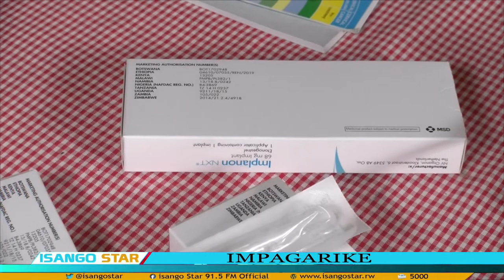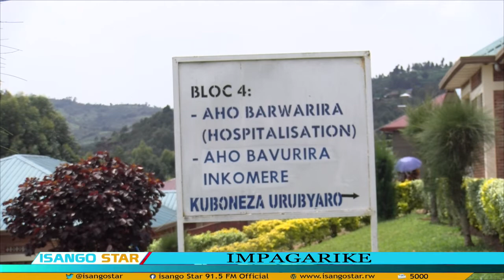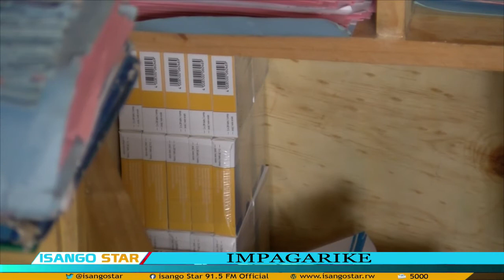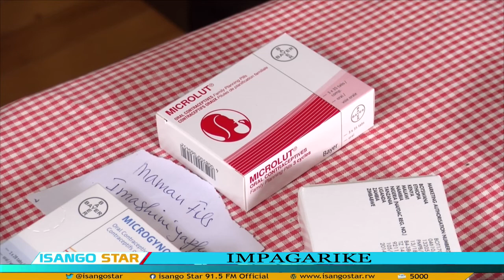IMPAGARIKE : Akarere ka Rusizi karacyaza ku kigero cyo hasi mu kuboneza urubyaro